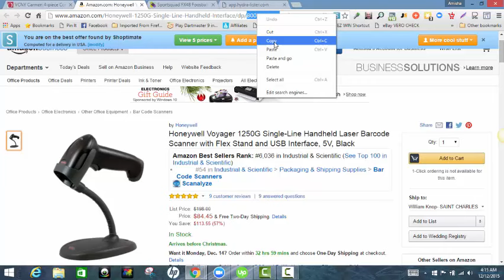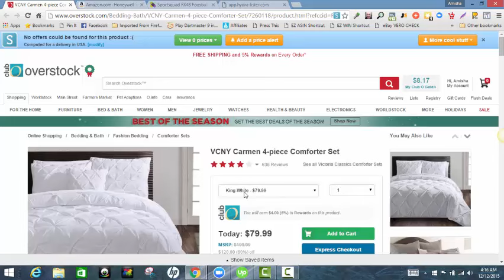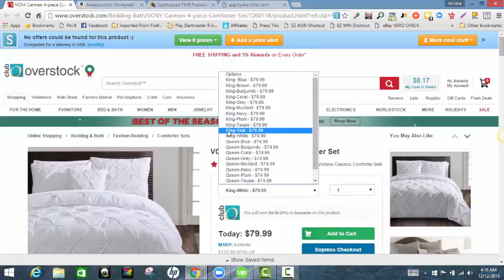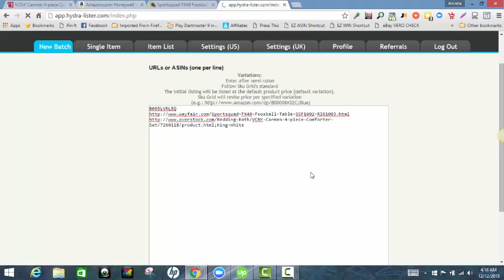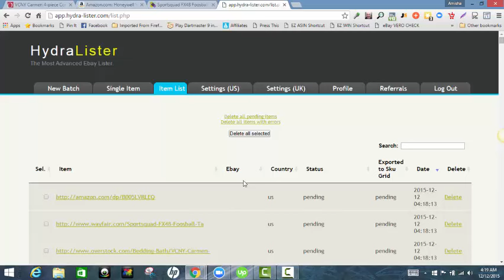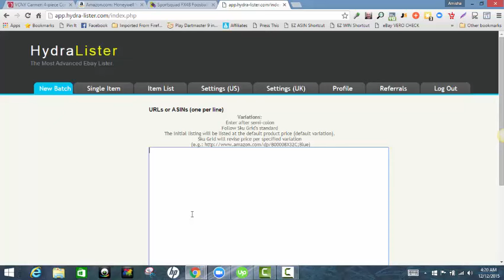How to Do Batch Listings in Hydra Lister